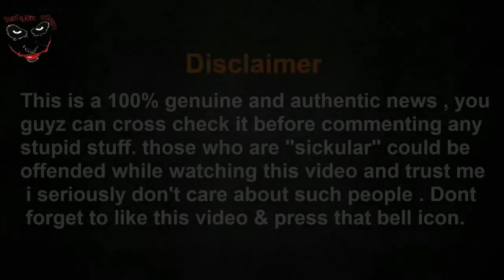बकरी के बलात्कारी - Justice For Goat || Full Story and Goat Rape Reality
Goat Gangrape truth , Pregnant Goat Rape Case, Haryana Goat rape reality ,Pregnant Goat Gang Rape,  Truth Of haryana Goat rape,  8 man raped pregnant goat, Mewat goat rape case, हरियाणा में बकरी का वलात्कार,शकरी के वलात्कार का सच,  Ndtv prime time yesterday, Voice of dessent today, Ndtv on goat rape ,Zee TV goat rape news,